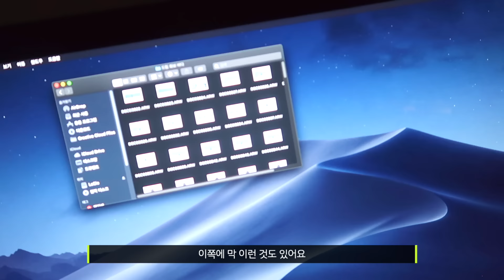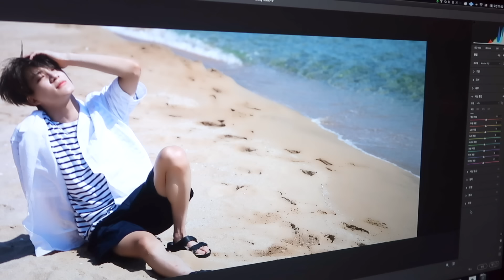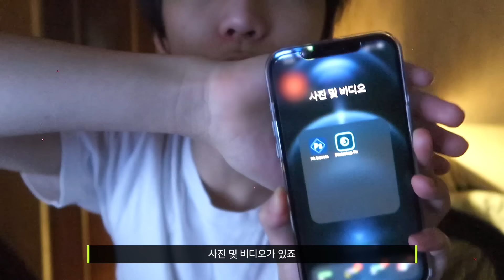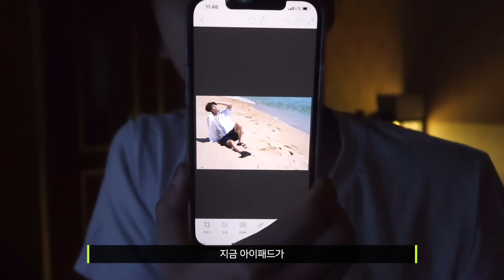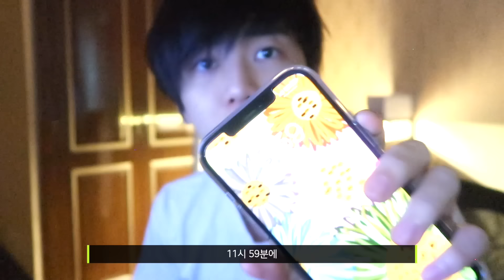⏱JAEMIN : 11AM-12PM｜NCT 24hr RELAY CAM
NCT Official